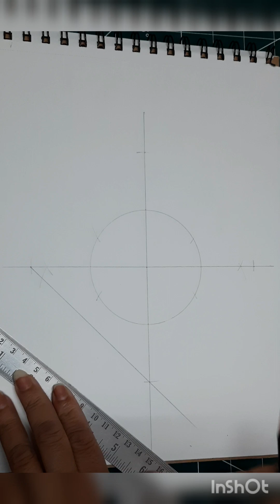geometric design tutorial-53 celtic design(kannada)